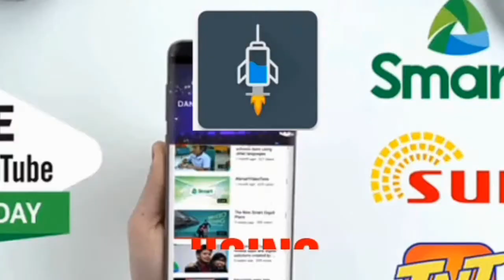How to Fix Laptop No Display | Black Screen Problem | Using Pencil Eraser | Problem Solve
hey guy's for this video it will show you how to repair laptop when you turn on it shows no display or totally black screen.

in this repair i only used pencil eraser to fix it.